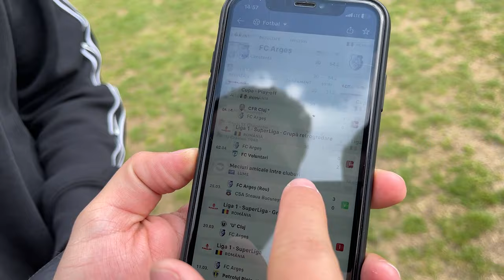JOACĂ ÎN LIGA 1??!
În acest videoclip , l-am supus pe @tudorbutan la 4 probe pentru a vedea pe ce loc s-ar afla în clasamentul ligii 1. Penalty, lovituri libere , pase și forță/ viteză. Stați până la final pentru a vedea pe ce loc a ieșit !

Creative Studio: @cstudio.ro